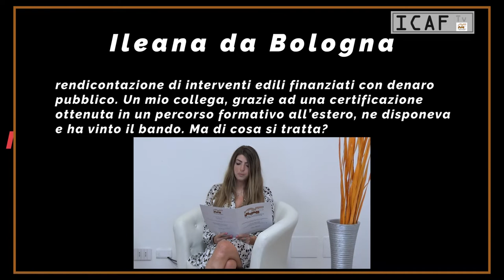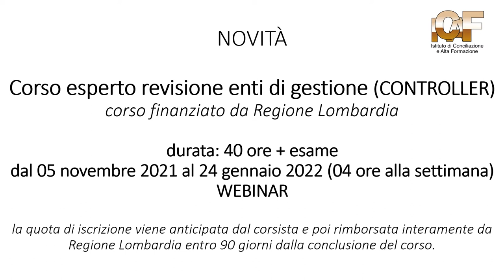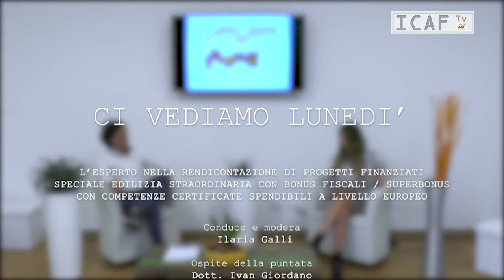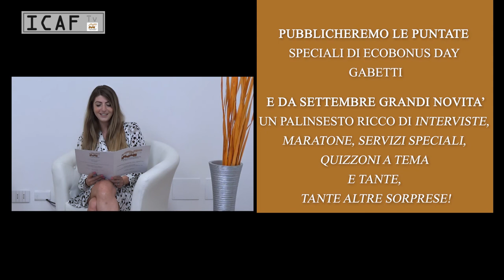Ci vediamo lunedì, puntata 28: SUPERBONUS - L’ESPERTO NELLA RENDICONTAZIONE DI PROGETTI FINANZIATI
Ci vediamo lunedì, puntata 28: SUPERBONUS - L’ESPERTO NELLA RENDICONTAZIONE DI PROGETTI FINANZIATI - SPECIALE EDILIZIA STRAORDINARIA CON BONUS FISCALI / SUPERBONUS CON COMPETENZE CERTIFICATE SPENDIBILI A LIVELLO EUROPEO

Conduce e modera:
• dott.ssa Ilaria Galli

Ospiti della puntata:
• dott. Ivan Giordano: giurista d’impresa, tributarista immobiliare, giornalista